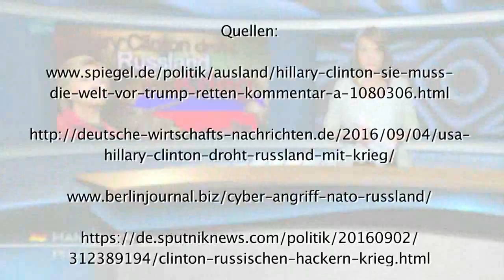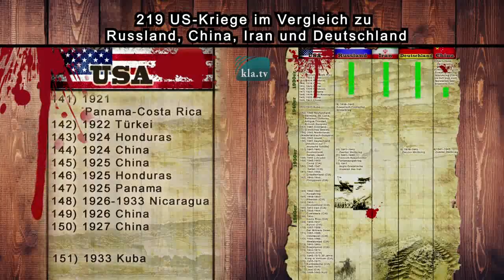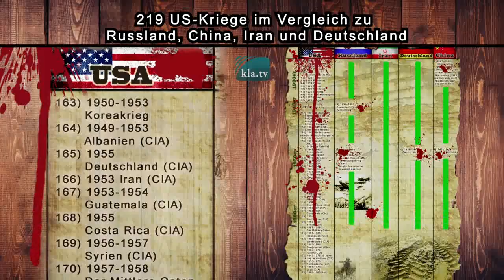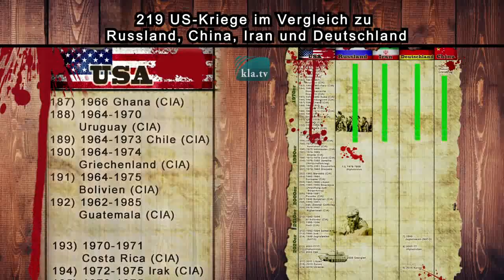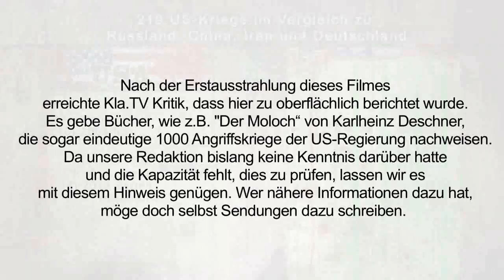Killary will Krieg - Tradition verpflichtet!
USA erklären das Universum zu ihrem Eigentum!